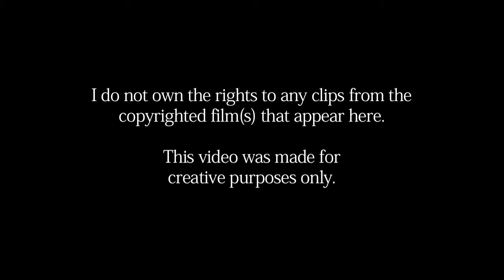Good Cut Bad Cut 6 - Vertigo (edit. George Tomasini)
Director Alfred Hitchcock dealt in mystery, yet his tales unfold in a manner so precise and straightforward that audiences of all kinds can comprehend them with rarely any difficulty. I include the word “rarely” for a reason: Every so often, he injects into a sequence a certain shot that baffles for its inscrutability. Take, for example, when in Vertigo the detective, Scottie, has at home his first tentative words with Madeleine, the woman he’s tailed for much of the film. He invites her to sit by casually tossing two cushions onto the floor. Their trust in gravity implicit, viewers have no need to see in closeup such commonplace items falling to the ground, but it appears nonetheless.

Why this superfluous shot from a director famous for his meticulous devotion to every frame in his works? (So secure he remained in his ability to conceive images and his crew to execute them, in fact, that he never attended dailies.) Then we remember: Hitchcock obsessed not only about what appeared on screen, but from whose perspective as well. Cushions suddenly carry more significance upon realizing that for the first time, we find ourselves gazing through the eyes of the enigmatic woman at this film’s fragile heart.

Some Vertigo commentators have gone as far as comparing Scottie’s frenzied attempt at resurrection to necrophilia. While “a rather extreme reaction” to his behavior (in Norman Bates’s words), the film does dance around this macabre subject. Such emotionally jagged terrain gets bandied about when Scottie’s jealous friend, Midge, spies his growing love interest leaving his apartment, and she ruefully asks herself, “Was it a ghost? Was it fun?” The entire plot hinges on the suspicion that a long-lost relative has risen from the underworld to invade and dominate a descendent’s living body, an idea combining a kind of necrophilia in reverse with incest and homosexuality (all taboos throughout Vertigo’s genesis and release).

Scottie has one foot in the grave, but still feels called to ascend the heights, a place both dangerous and alluring for a man with acrophobia. Madeleine embodies this geographic, socioeconomic and romantic zenith. He first encounters this blonde-haired, cherubic beauty at an upscale restaurant which patrons access through double doors displaying stained glass shaped into angel wings. The name of his desire, Madeleine, even has ties to the word ‘tower.’

Vertigo pits forces on the vertical spectrum against one another while simultaneously showcasing a horizontal tug of war with our understandings of East and West. Perhaps this story can begin years before the film’s inception, even earlier than the novel on which Alec Coppel and Samuel Taylor crafted their screenplay made its appearance.

Let’s start with Hitchcock himself, who made the long trek from England to Hollywood in 1940 to commence a new phase in his career. Many of the films created during this era take place in America, feature American characters, gain popularity among American audiences, and yet find their voice and expression through the artistry of an “outsider,” born in our Eastern neighbor across the pond.

Scottie’s journey highlights this interplay between the Old and New Worlds. Missions Delores and San Juan Bautista function as both key locales in the action and lasting reminders of Europe’s imprint on North America from centuries ago. Scottie learns more about the early days of his city, San Francisco, through his investigation into Carlotta, assumedly a Spanish immigrant who had a house built for her in a neighborhood known as the Western Addition. From the coastline we gaze across the Pacific Ocean to the Far East, which influences Vertigo in small ways like the Chinese pictogram seen in front of Scottie’s apartment door and his reference to an Eastern proverb.

East-West tensions abound as well within America itself. Madeleine’s husband, Gavin, feels drawn home to California after working in Baltimore, but disappointed that the San Francisco of his personal past has begun to vanish, he later confides in Scottie his plan to “get away as far as I can...Europe, perhaps.” For him, the Continent can still unlock those portals to his idealized memories from yesteryear. And like “the sad Carlotta,” we find that another character headed West to San Francisco only to have the experience marred by a powerful, heartless man.

The theme of doomed romance imbues this masterful film with true power. Its score by frequent Hitchcock collaborator Bernard Herrmann generates an electricity epitomized by love at first sight, its inherent lull and peril - seductive, Siren-like melodies give way to clanging notes warning listeners to abandon ship lest they be pulled down to a watery grave. The waves soar to the skies during Scottie and Madeleine’s first kiss, but their final destination remains always the sharp rocks below.